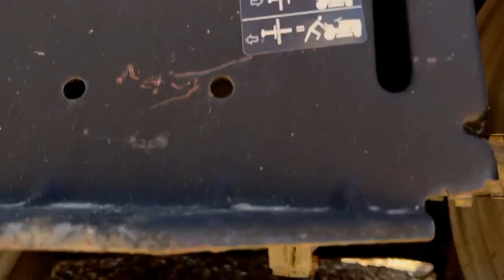2006 Husqvarna GTH2448T 48in Riding Lawn Mower Lot#27